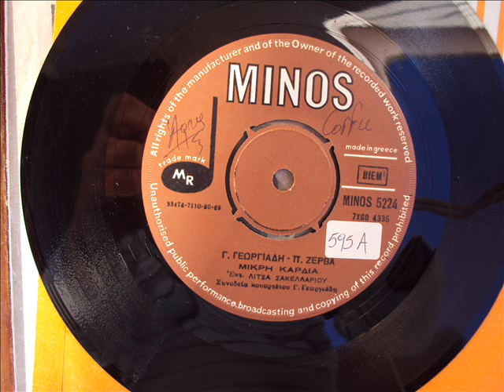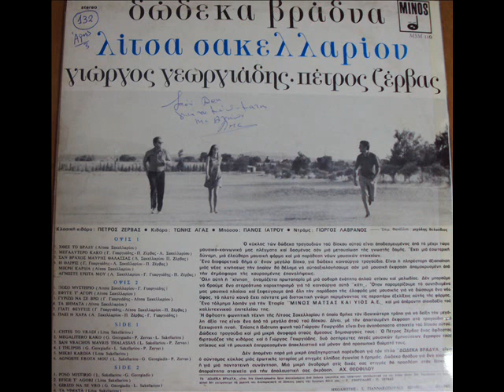ΛΙΤΣΑ ΣΑΚΕΛΛΑΡΙΟΥ - ΜΙΚΡΗ ΚΑΡΔΙΑ